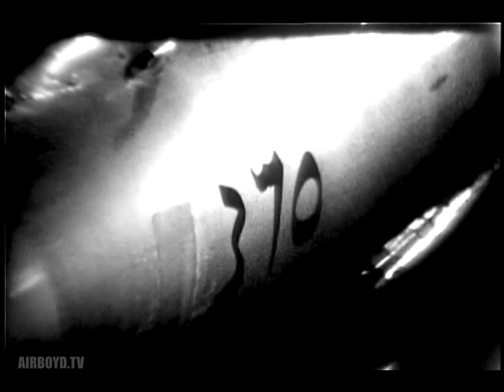Stolen Iraqi MiG-21 - Operation Diamond (1966)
(B&W, Silent) National Archives - Uncataloged Footage. Central Intelligence Agency - LI 263.1093

Operation Diamond was an operation undertaken by the Mossad. Its goal was the acquisition of a Soviet-built Mikoyan-Gurevich MiG-21, the most advanced fighter plane at that time. The operation began in mid-1963 and ended on August 16, 1966, when an Iraqi Air Force MiG-21, flown by a defector, landed at an air base in Israel. Israel and the United States were able to study the design of the plane.

When Israel's Mossad Stole A Iraqi Mig-21: The Story Of Munir Redfa